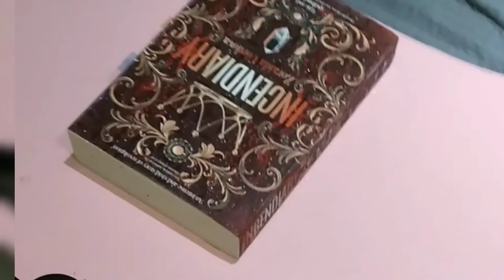My Reading Essentials